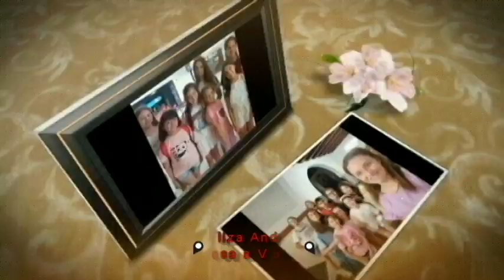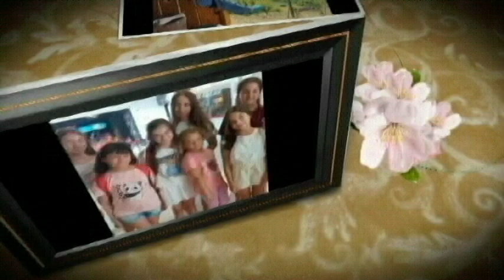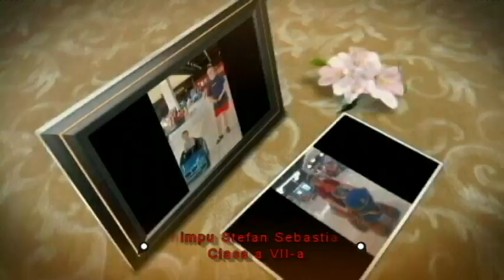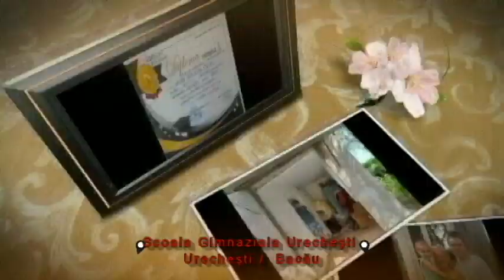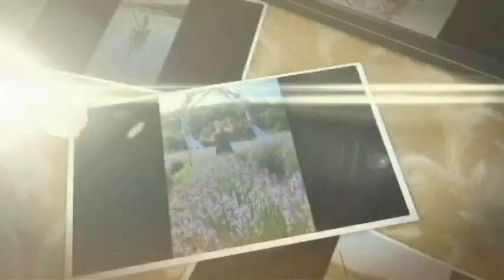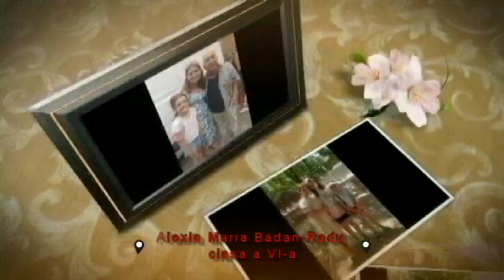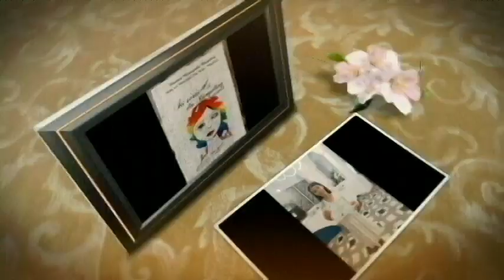Vacanta mare 2024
Mini jurnal foto de vacanta.